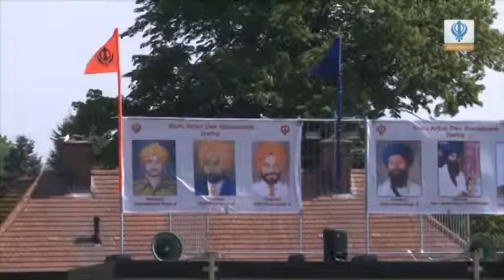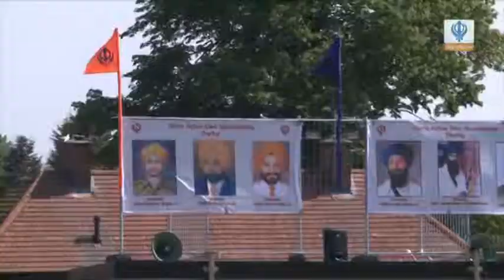UK Kabaddi League 2014 - Derby - Tournament 1 - Part 5 of 6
Wolverhampton Vs Woolwich